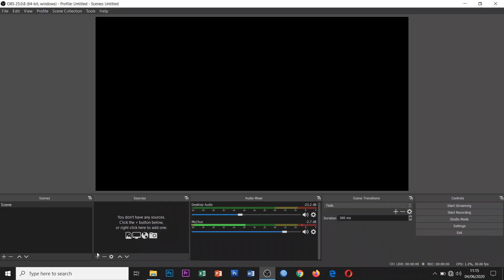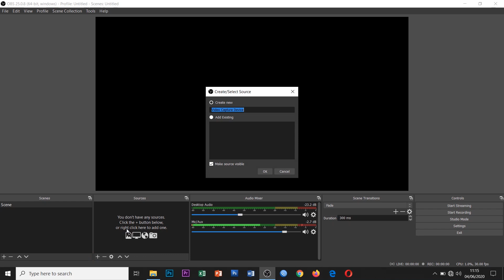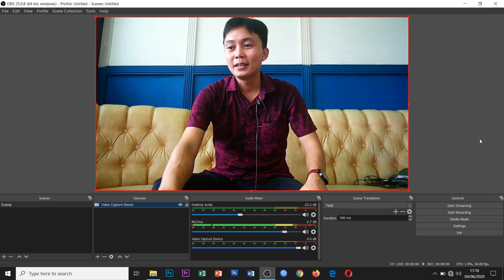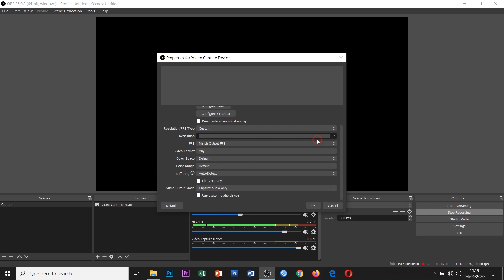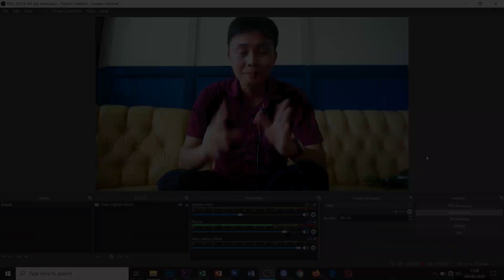Ezcap 261 HDMI Video Capture terbaik mampu merekam resolusi 1080p 60fps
EZCap 261 merupakan HDMI to USB Capture Card yang menrut saya sangat rekomended untuk mengcapture video dari kamera DSLR maupun Mirrorless, karena mampu merekam di resolusi 1080p dan 60fps.  Harga lumayan mahal, tapi hasil dijamin joss.